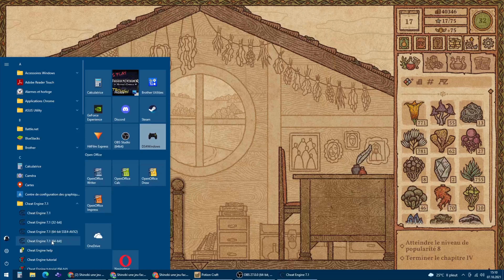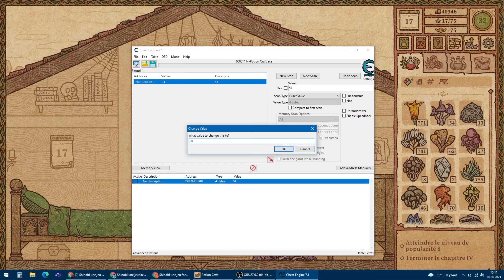Astuces, stratégies, soluces, et cheats! Potion Craft: Alchemist Simulator!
Vidéo expiquative sur comment bien jouer et avancer dans Potion Craft le jeu pc. Regroupant toutes les astuces, trucs, cheat dont on a besoin!

Bon visionnage!